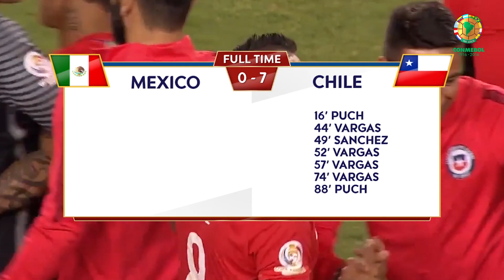Juan Antonio Pizzi: "Teníamos un plan y lo llevamos a cabo"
El entrenador de Chile, Juan Antonio Pizzi, afirmó el sábado que sentía "mucha felicidad" por el 7-0 asestado a México en los cuartos de final de la Copa América Centenario de Estados Unidos, aunque pidió "cautela" para lo que viene.